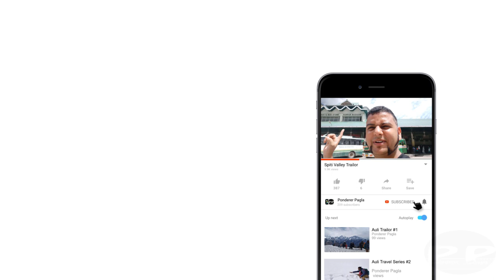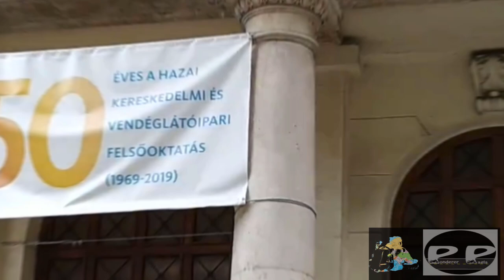Opening Ceremony- Budapest Business School |Stipendium Hungaricum | Budapest Travel Series- Ep- 2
|| Stipendium  Hungaricum Scholarship ||  06/09/2109
This video of Budapest Travel Series will give you a glimpse of Budapest Business School- University of Applied Sciences opening Ceremony session and Little bit sightseeing of Budapest. This video was shot in September 2019.
This video will be helpful for those foreign students who want to know more about Budapest Business School and Stipendium Hungaricum Scholarship and an idea about what will be happening when you will come to Budapest in September finally after getting Scholarship. In short, It's a trailer of Life as a student in Budapest, Hungary.

Budapest Business School (BBS) is the largest university of applied sciences in Hungary educating around 16,000 students in four faculties. The 3 Budapest-based faculties are the Faculty of Commerce, Hospitality and Tourism, the Faculty of International Management and Business and the Faculty of Finance and Accountancy, while our fourth faculty, the Faculty of Business Administration is based in Zalaegerszeg.

Our education portfolio covers all areas of economic sciences, our uniqueness and market recognition is due to our experience-based and practice-focused training structure tuned to fit the needs and expectations in the market.

I have used a fair amount of video clip  (in my this Video) of Budapest Business school youtube channel video for information and education purpose only and the credit to those short clips goes to :